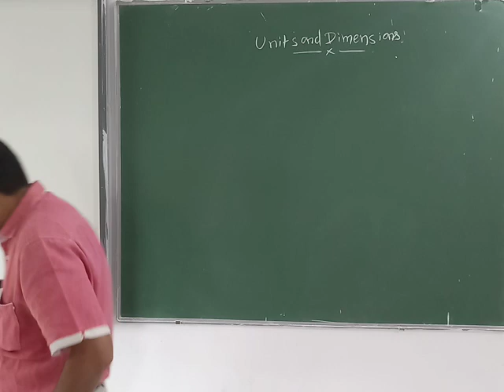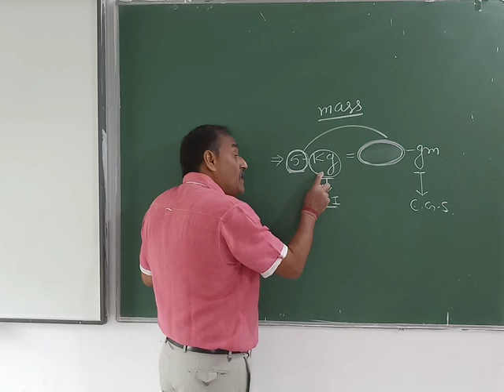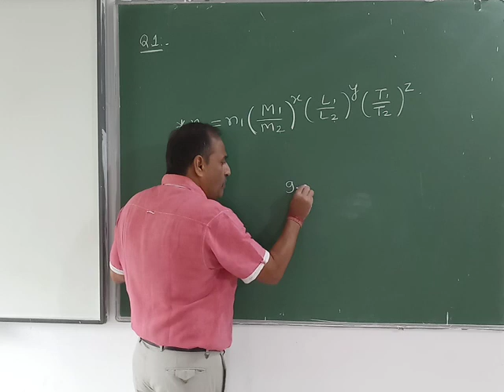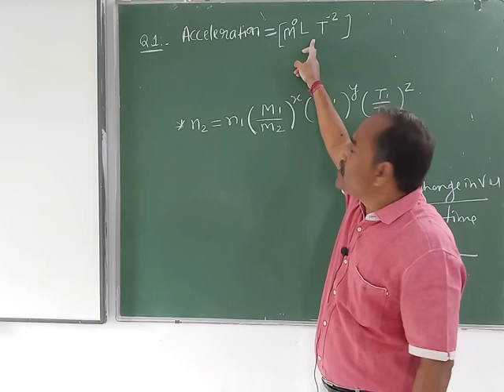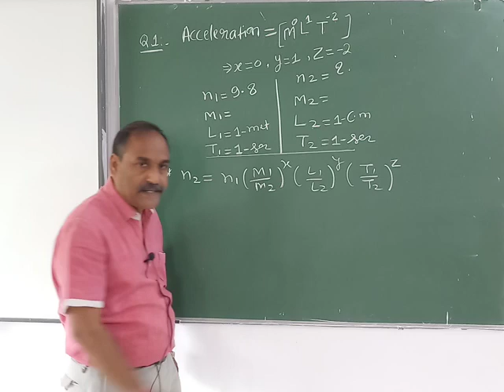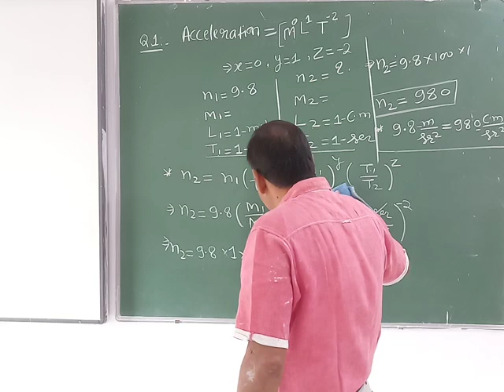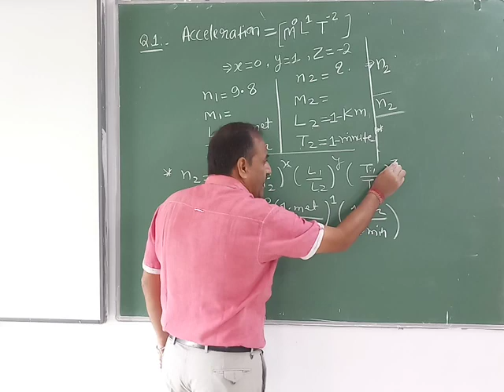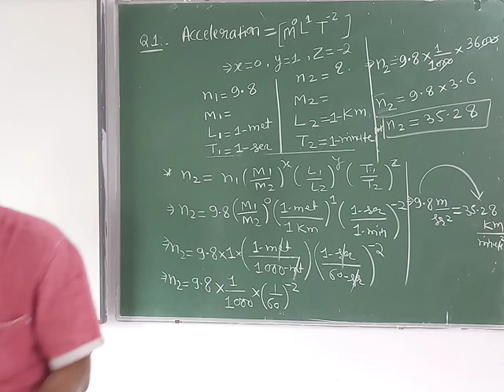Class 11 phy lec 03 by singh sir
Units and dimension